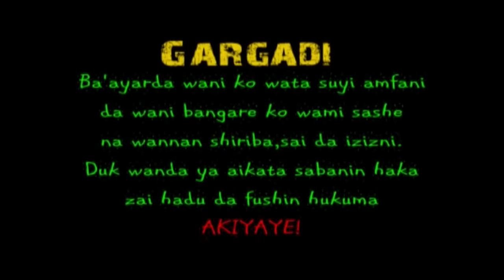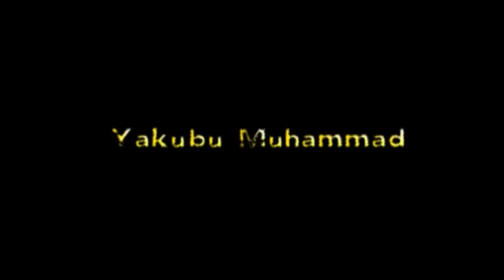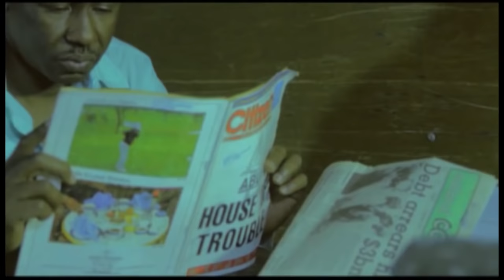SAI A LAHIRA EPISODE 1, latest hausa series 2019 with English subtitle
Wani magidanci da bai ji ba bai gani ba qaddara ta sanya shi shiga prison, wadda anan ne yake ganin badaqala da ake aikatawa acikin prison wadda ba Kowa ne ya San ta ba. Zai dinga zuwa à Kowa ce rana har ya qare,